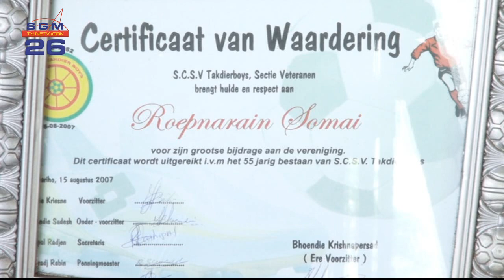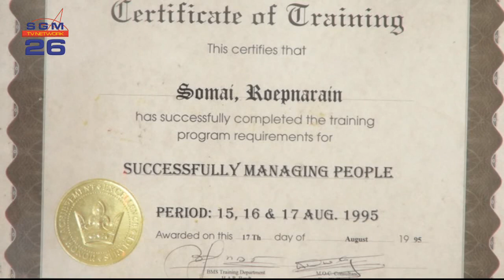AFL 346 hr Somai 70 jaar 21 OKT 2013